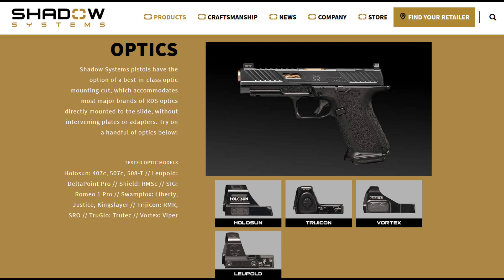Shadow Systems MR920L - "tuningowany Glock"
Prezentacja pistoletu Shadow Systems MR920L, będącego mocno zmodyfikowanym klonem Glocka 3. generacji. Złota lufa, OR, pocięty zamek, dużo lepszy spust i parę innych detali w standardzie. Za stosunkowo niewielką kwotę.